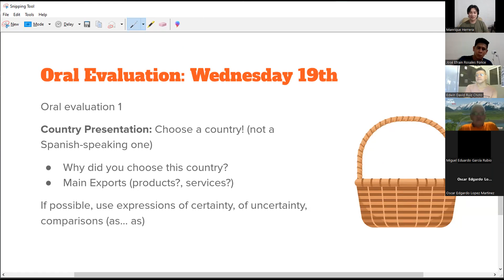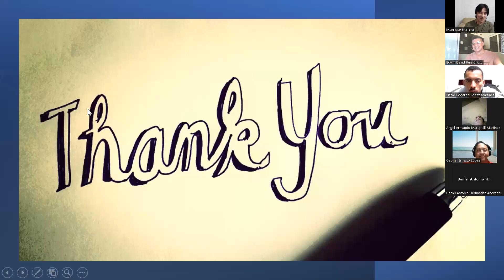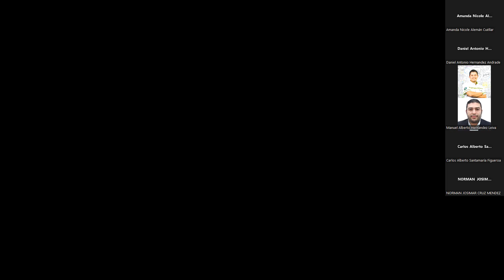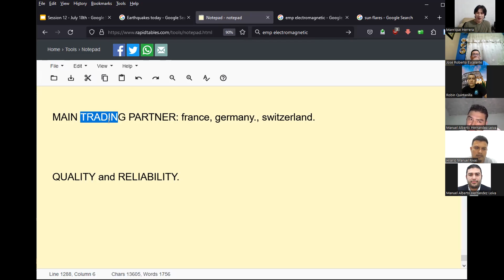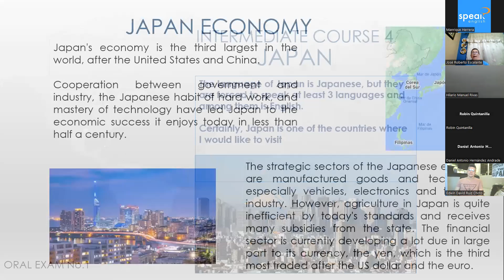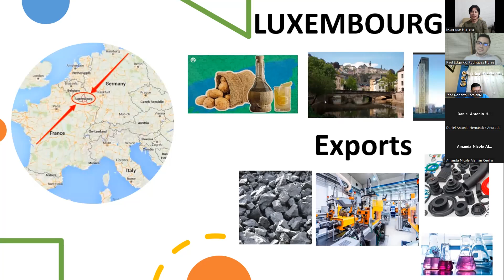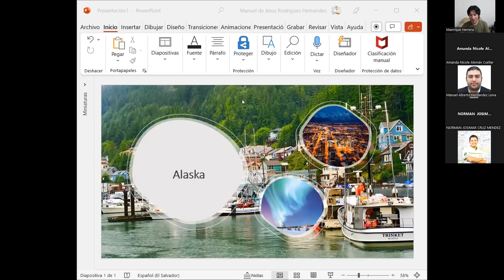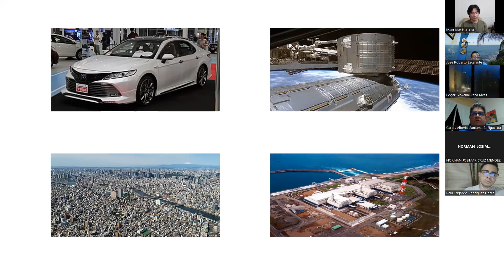PNIT78_I4_8PM_0623 Session 13 - July 19